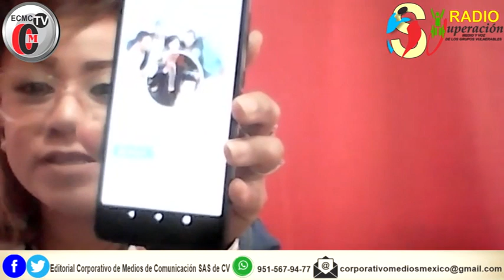NOTAS ENLAZADAS JUNIO 2 de julio